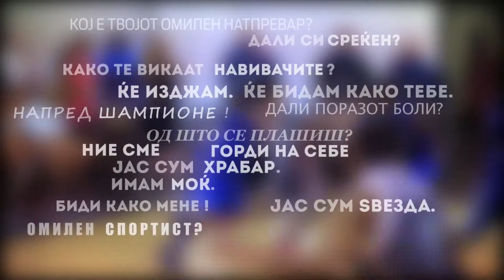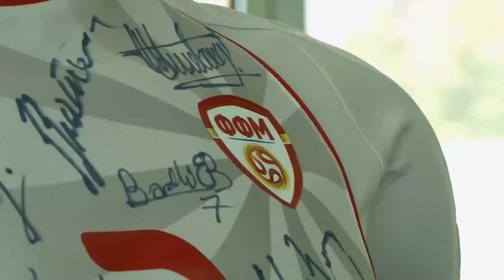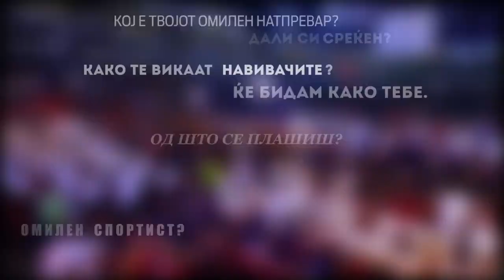Natasa Andonova EN subtitles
„Горди на себе“ е ТВ проект, во кој атлетите од Специјалната олимпијада ќе ја играат улогата на новинари и ќе направат интервјуа со македонските спортски ѕвезди.Во сториите од 10 мин. атлетите на Специјална олимпијада, разговарајќи на теми како, спорт, музика, живот, предрасуди, ќе се претстават себе си и вештините кои ги поседуваат, надминувајќи ја задолжителната слика на сожалување  во секоја комуникациска релација.
„Горди на себе“ ги сместува спортските ѕвезди и ѕвездите на Специјална олимпијада на еднаков ранг, оддавајќи им признание за вложениот труд, откажувањата и успесите.